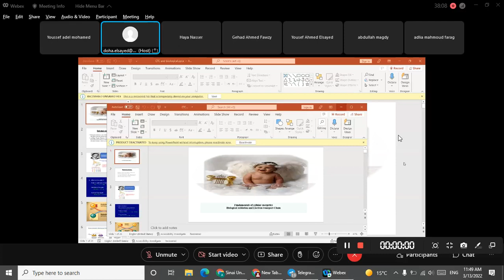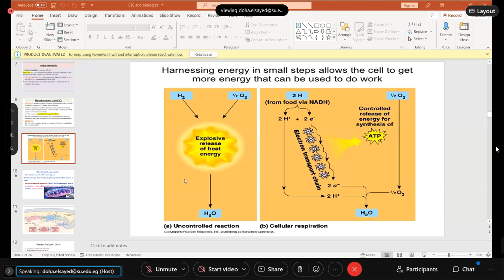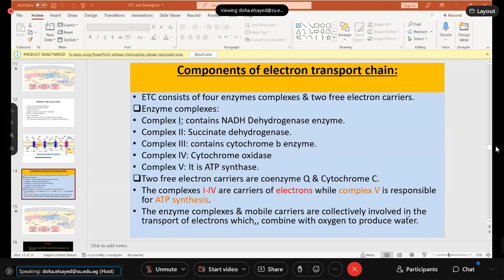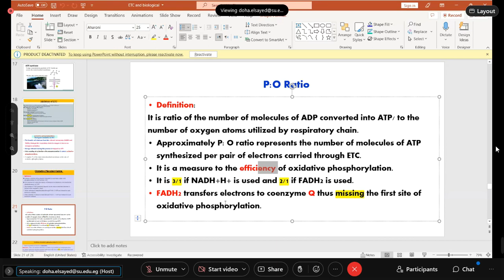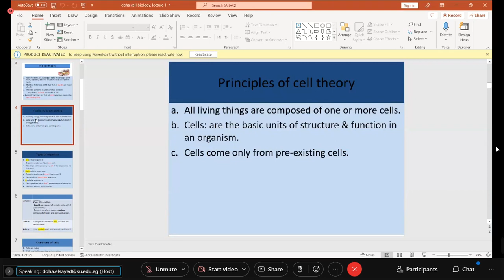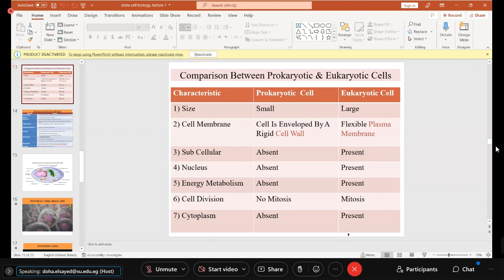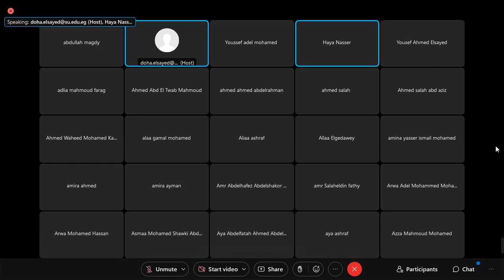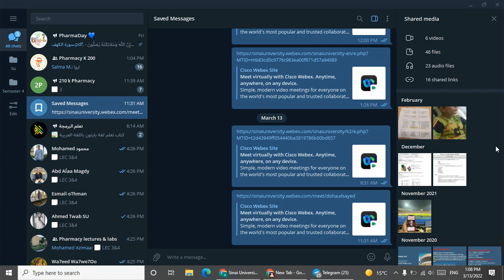Biochemistry I. Lec. 4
لو المادة شادة ومش لاقي شرح وافي وكافي لكل مواد صيدلة بعيد عن الكورسات والتكاليف والمواصلات دلوقتي ممكن تنضم لقناة التيليجرام عليها بي دي اف المحاضرات وبننزل عليها اسئلة وامتحانات ميد وفاينل ومتنساش تشترك وتاخدلك لفة في القناة يا صديقي